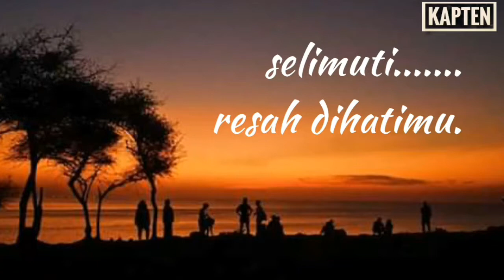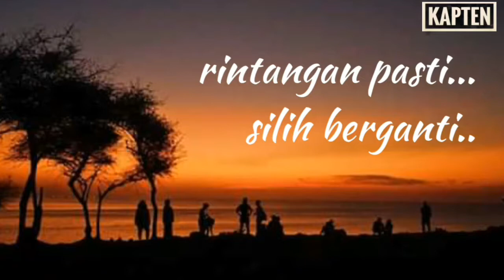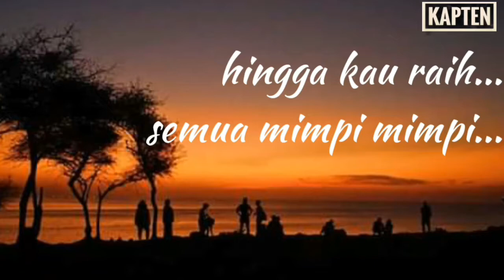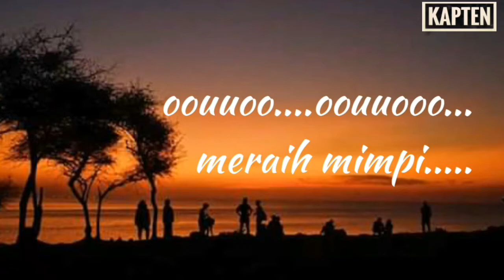video lirik Tegar - KAPTEN band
KAPTEN band - Tegar - Video lirik